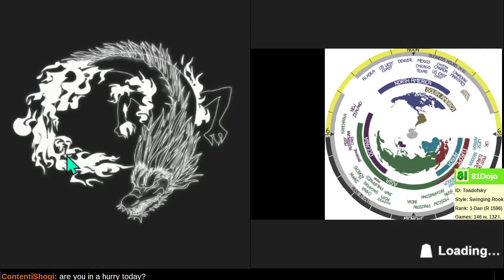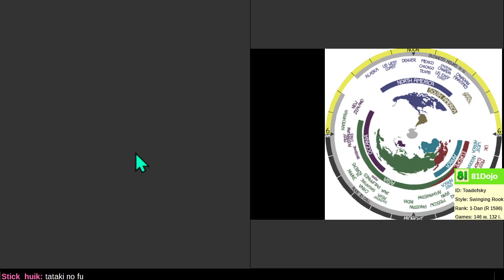[292] Road to 1-Dan on Shogi Wars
Today I attempt to quickly finish 3 games, with predictable results.